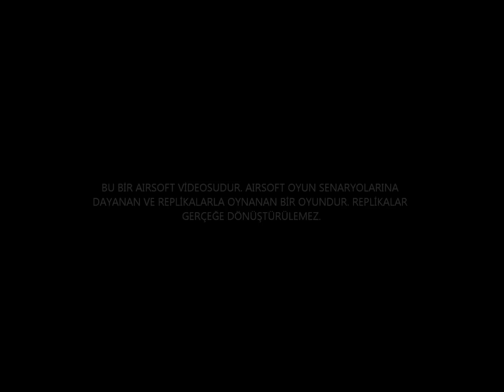Tac Airsoft Turkey Ankara 21.12.14 Operation Black Cat 1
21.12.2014 Operation Black Cat Bölüm 1